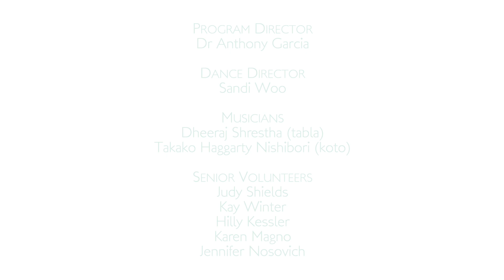Tree of Life Digital Workshop Program Part 4 - Learning to Sing ‘Guiding Me Home’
TOL DIGITAL WORKSHOP PART 4 – LEARNING TO SING ‘GUIDING ME HOME’

This video is Part 4 of the Tree of Life Digital Workshop Series. The video teacher you how to use the previous vocal exercises to learn ‘Guiding Me Home’ composed by Dr Anthony Garcia. The skills developed through this exercise also demonstrate how one can improvise with the voice to create original melodies.

ABOUT Tree of Life

Tree of Life Seniors Music & Movement program is designed to support the creative, emotional and social wellbeing of a diverse cross-section of our seniors community. This digital program will combine exercises in meditation, music-making and movement facilitated by a collective of highly skilled and experienced teaching artists. The program was designed and implemented by SAO artistic director Dr Anthony Garcia with the support of dancer/producer Sandi Woo and a team of talented teaching artists from diverse cultural and creative backgrounds.

Special thanks to:

Dr Anthony Garcia (Program and Music Director)
Sandi Woo (Dance Director)
Dheeraj Shrestha (Tabla)
Takako Haggarty Nishibori (Koto)

Senior Volunteers: Judy Shields, Kay Winter, Hilly Kessler, Karen Magno and Jennifer Nosovich

Dancers: Mayo Muto and Alicia de la Fuente